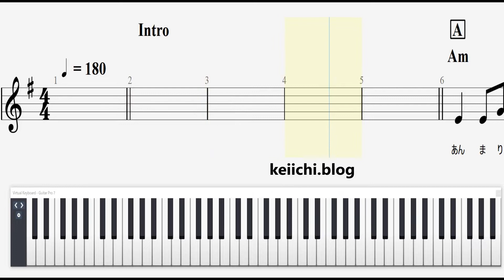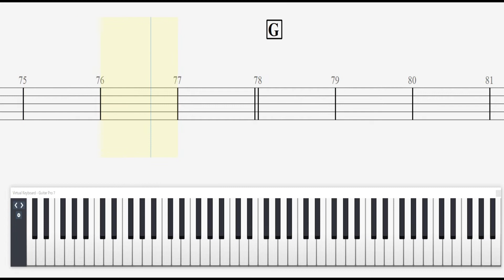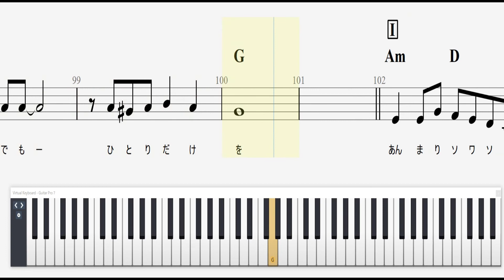【メロディ譜と歌詞】ラムのラブソング/うる星やつら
～～PR～～
🔽うる星やつらの楽譜を探す↓↓↓

🔽うる星やつらのサウンドトラックを探す↓↓↓